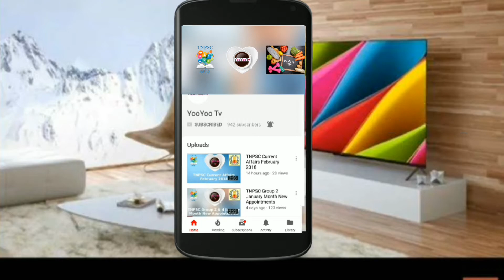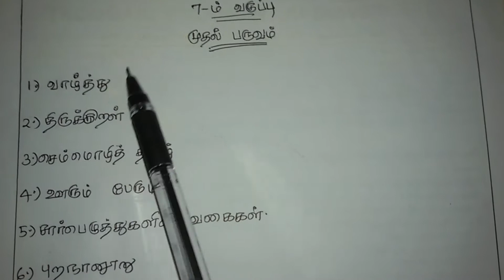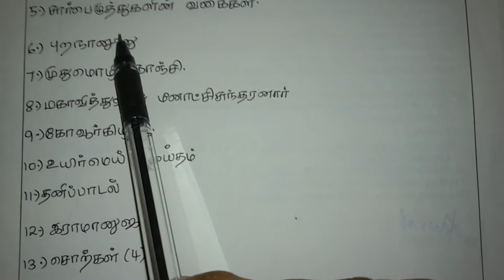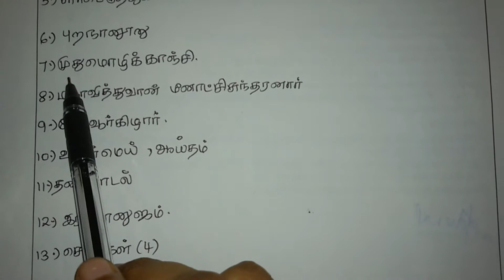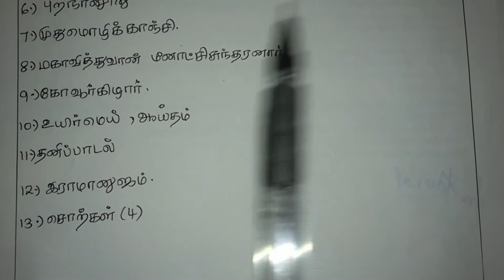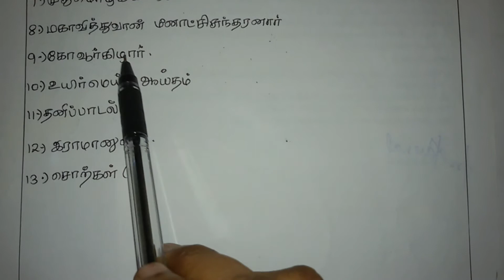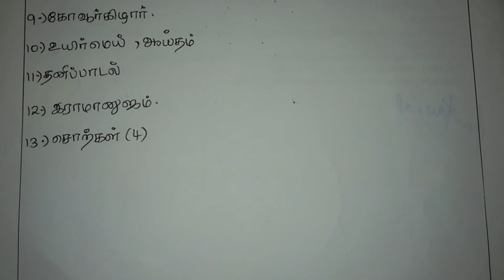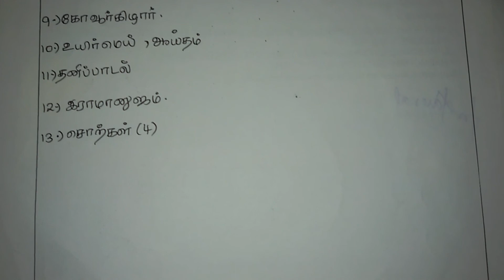TNPSC Group 2 Tamil 7TH 1st TERM | ஏழாம் வகுப்பு முதல் பருவம் தமிழ்